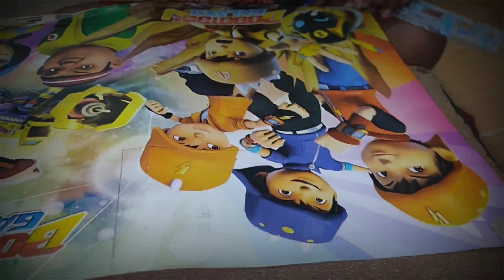membuat tempat pensil dari barang bekas